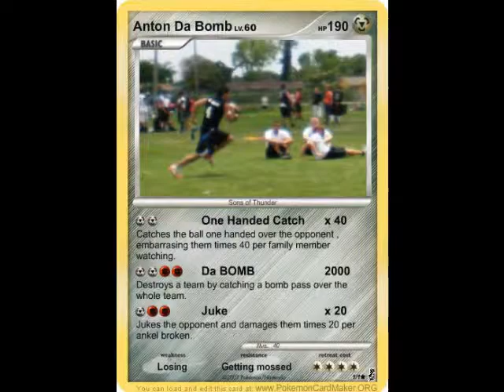Anton Da Bomb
Anton ballin